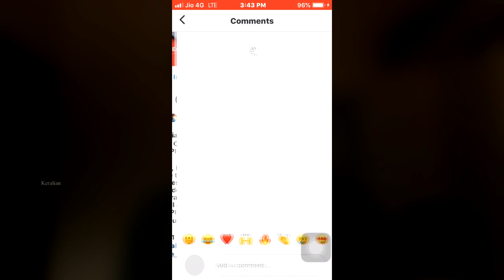GIVEAWAY ALERT | ഒരു ടെന്റ് കൊടുക്കുന്നുണ്ട് | Instagram | Keralian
നിങ്ങൾ യാത്രകൾ പോകുമ്പോൾ ആവശ്യമായ സാധനങ്ങൾ (Travel Equipments) താൽക്കാലിക ആവശ്യങ്ങൾക്ക് വേണ്ടി എന്തിന് വില കൊടുത്തു വേടിക്കണം.? @luke_thetraveller  ഉള്ളപ്പോൾ നിങ്ങൾക്ക് ആവശ്യമായ എല്ലാ Travel Equipments കുറഞ്ഞ ചിലവിൽ Rent -ന് എടുക്കാമല്ലോ..😍😍 ടെന്റ്, ജാക്കറ്റ്, bags അങ്ങിനെ എല്ലാം..😍 കൂടുതൽ വിവരങ്ങൾ അറിയാൻ താഴെ ഉള്ള ഭാഗം വായിക്കൂ.🤗😍
ഒപ്പം Enquiry ക്ക് വേണ്ടി മെസ്സേജ് ചെയ്യൂ 👉@luke_thetraveller

@luke_thetraveller  is a one stop destination for all your travel & adventure gear needs.
Gears on rent available@
KOCHI,MALAPPURAM, CALICUT
FOR Details & Booking
DM @luke_thetraveller
Reduce you expence by 90%. Why buy ..
When you can rent.

All travel and adventure gears are available such as
tent
camp light
camp chair
sleeping bag
camp firewood
grills
stove
hook
rope
ice pack
cycle
bike jacket
gloves
GoPro
and many more
more adventure  coming soon

• Camera - Gopro Hero8, Canon 70D